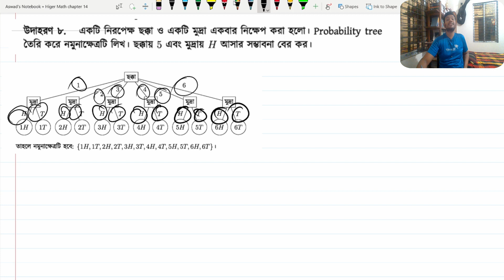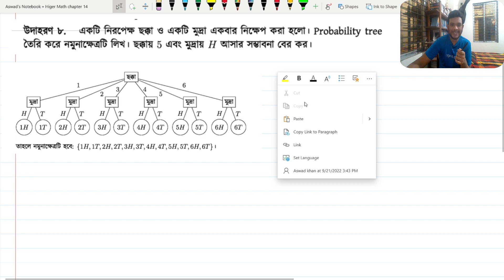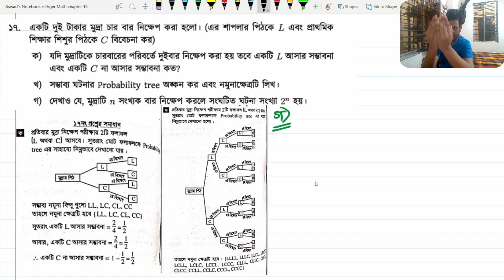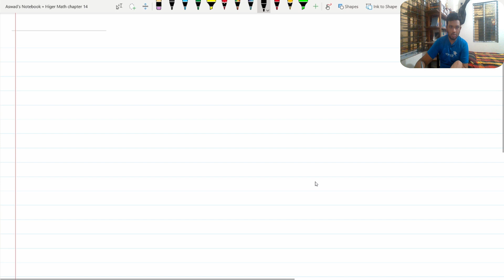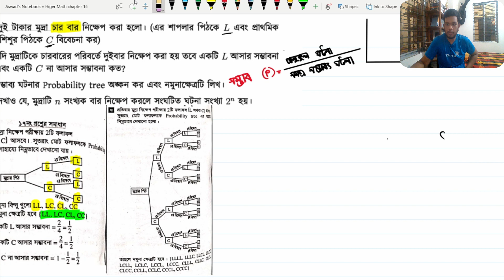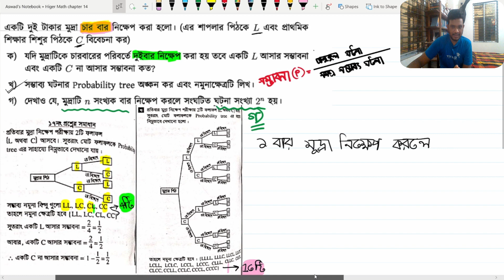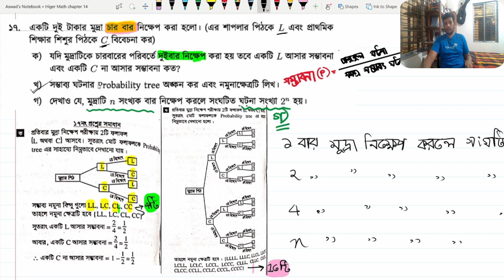Probability(সম্ভাবনা) | Type -2 |SSC Study talk with shanandho